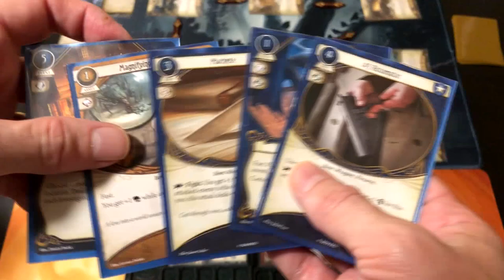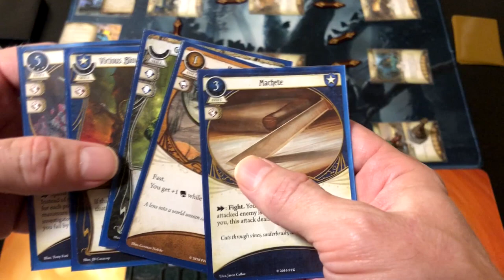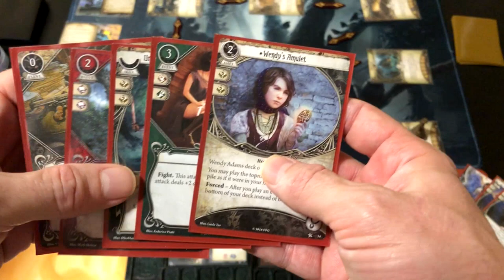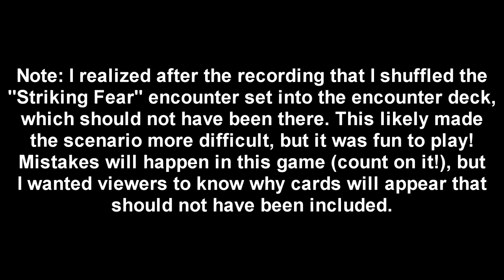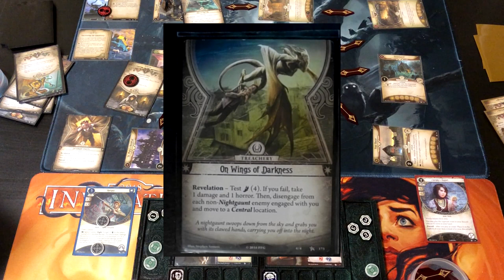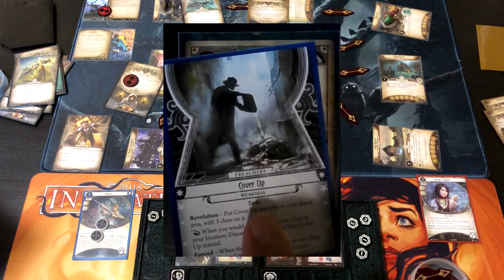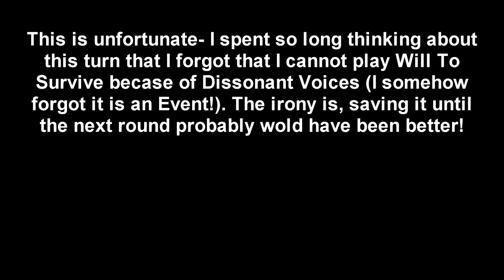Arkham Horror The Card Game 101: Midnight Masks Playthrough (And Upgrading Components Discussion)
After a short, 10 minutes discussion of the upgraded components I use, I will play Midnight Masks (continuing the Night of the Zealot campaign with Wendy and Roland using only 2x Core cards), explaining mechanics as I go. For detailed discussion of deck upgrading check out this other video from the same series